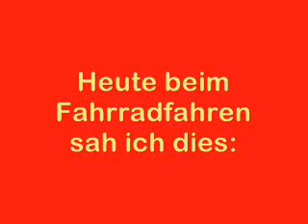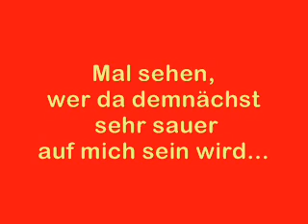Müllverbrennung auf griechisch!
Die Griechen schreien laut über jede vermeintliche Ungerechtigkeit, die ihnen widerfährt. Aber sie selbst treten ihr eigenes Land mit Füßen!